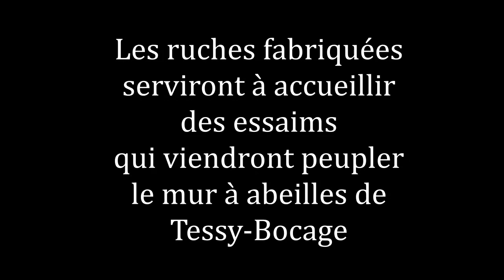Atelier Pistil : Fabriquer une ruche en paille, penser notre relation avec l'abeille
Rencontre de Jacky Letrouit, formateur Pistil, qui propose les ateliers Pistil à Tessy-Bocage chaque mois, et de Michel Richard, maire de la commune.

Construction des ruches en paille avec des techniques traditionnelles, afin de pouvoir repeupler le mur à abeilles de la commune. Les habitants sont au rendez-vous pour nous aider et nous instruire dans cette tâche.

La vannerie spiralée est utilisée depuis plus de 10 000 ans par l'humain pour construire les ruches ou d'autres paniers...

Rejoignez l'aventure, c'est gratuit, et c'est la promesse de partages autour de l'abeille et de tout son territoire!

Merci à nos partenaires :
La mairie de Tessy-Bocage, le département de la Manche, la région Normandie, La Fondation Nature et Découverte.